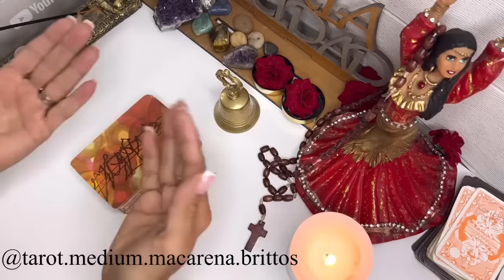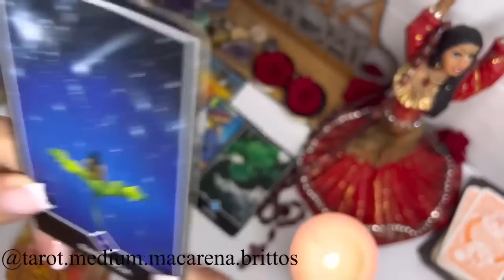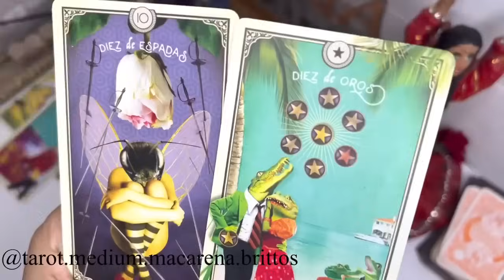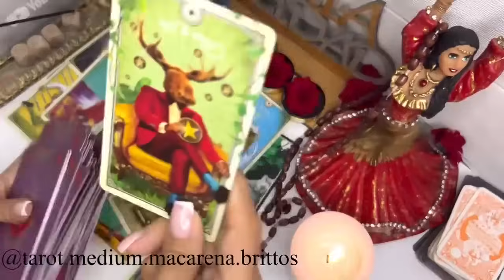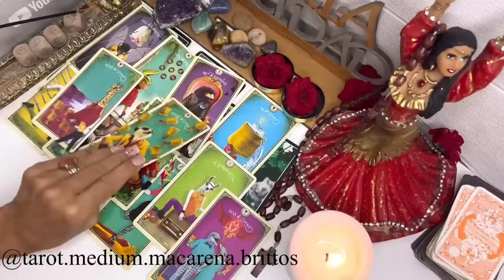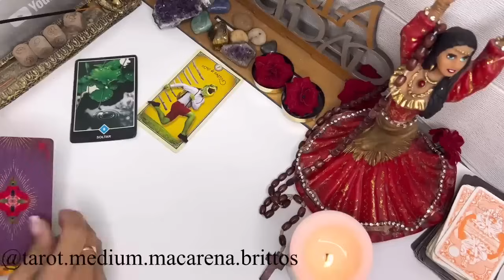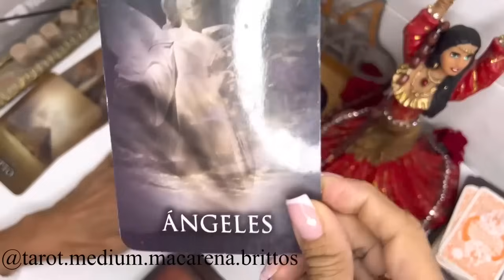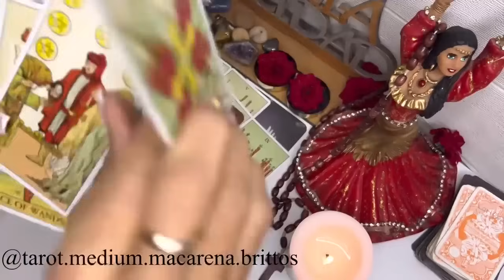CAPRICORNIO🔴LA SEÑAL PREDICE LO IMPOSIBLE: TRIUNFO COLOSAL Y UN SUEÑO SE HACE REALIDAD ...